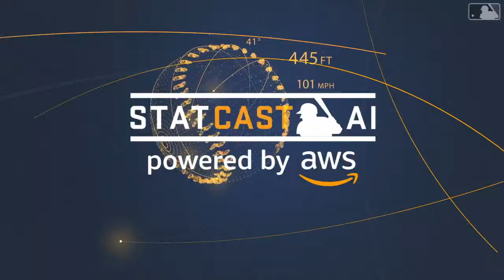Statcast Baez's 454 ft home run